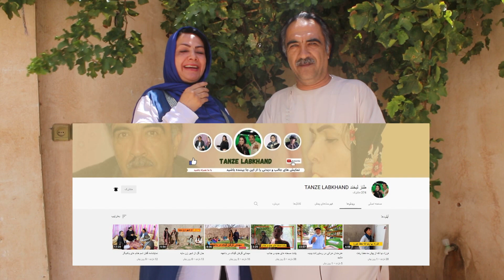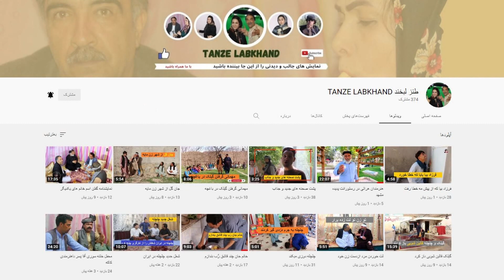پیام بسیار مهم آقای احمدی و خانم حسینی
لینک کانال طنز لبخند در زیر